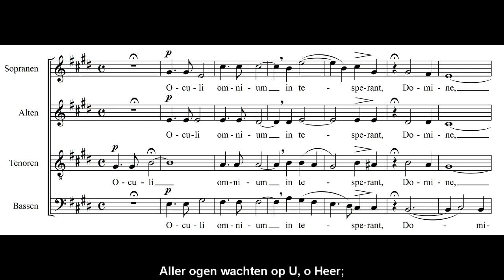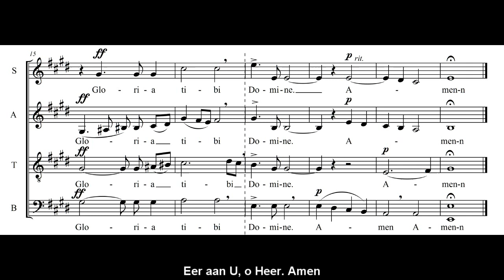Oculi Omnium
Oculi Omnium in een compositie van Charles Wood voor gemengd koor. Deze opname is gemaakt als oefenmateriaal voor het Herfstconcert te Maasland op vrijdag 18 november november 2016.
Charles Wood (Armagh, 15 juni 1866 - Cambridge, 12 juli 1926) was een Ierse componist die veel werken voor de kerk heeft geschreven en wiens werk samen met dat van Charles Villiers Stanford, die hij opvolgde als hoogleraar in Cambridge, het meest gespeeld wordt in de Anglicaanse Kerk.
Het lied Oculi Omnium is de Latijnse tekst van vers 15 van Psalm 145, een lofzang van David. In de statenvertaling: Aller ogen wachten op U; en Gij geeft hun hun spijs te zijner tijd. Na deze tekst volgt het gloria: Eer aan U, o Heer. Amen.
U kunt als koorlid deelnemen aan het Herfstconcert te Maasland op vrijdag 18 november 2016. Klik voor deelname in het gelegenheidskoor op de Info-knop, rechtsboven in het scherm.